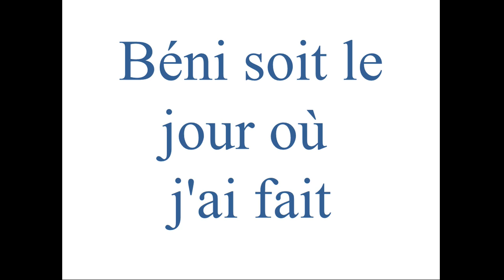Béni soit le jour où j'ai fait